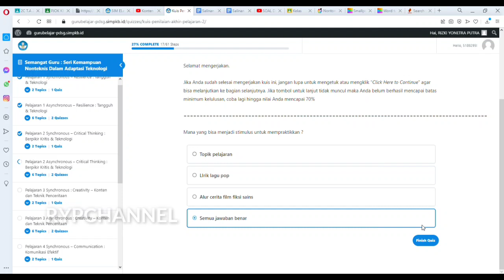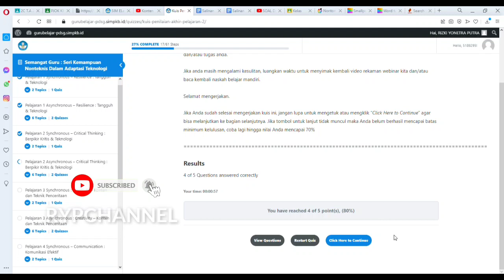Jawaban dan Soal Penilaian Akhir Pelajaran 2 Synchronous–Critical Thinking.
seri semangat guru belajar
semangat guru seri kemampuan non teknis dalam adaptasi teknologi
seri semangat guru kemampuan non teknis dalam adaptasi teknologi
semangat guru belajar
kata semangat buat guru
bimtek semangat guru
semangat masa muda guru guy
kata kata semangat hari guru
jawaban semangat guru seri kemampuan non teknis dalam adaptasi teknologi
jawaban semangat guru
semangat kerja guru
semangat guru seri kemampuan non teknis
kuis semangat guru
kata semangat guru
lagu semangat guru
semangat guru mengajar
semangat seorang guru
cerpen semangat seorang guru
kata semangat seorang guru
soal semangat guru
semangat untuk guru
kata semangat untuk guru
ucapan semangat untuk guru
pantun semangat untuk guru
kata kata semangat untuk guru dalam bahasa inggris
yel yel semangat untuk guru
guru yang semangat